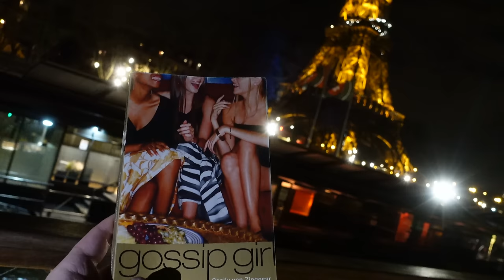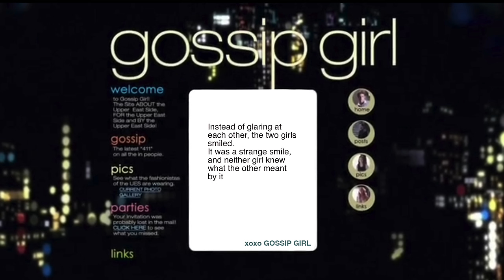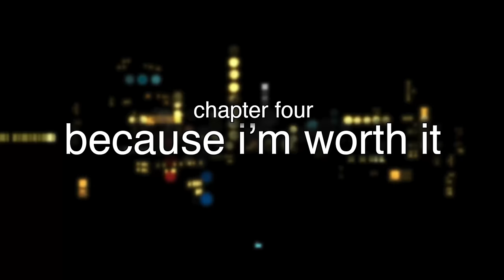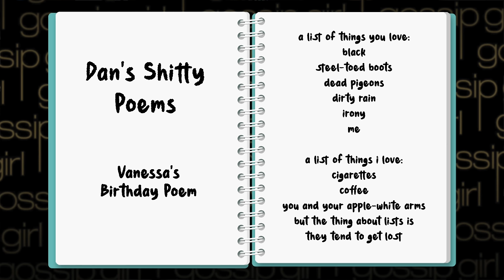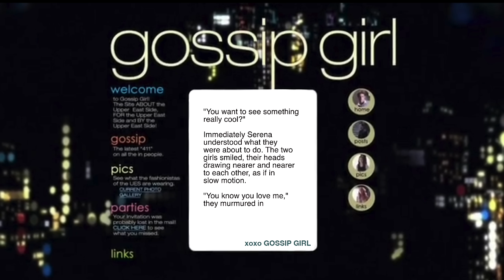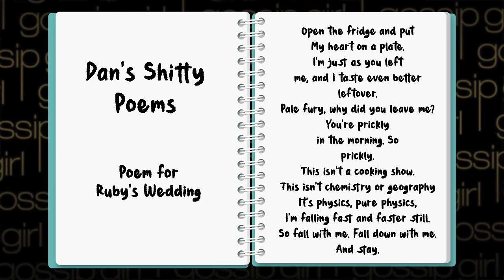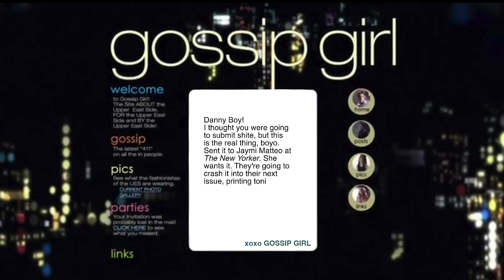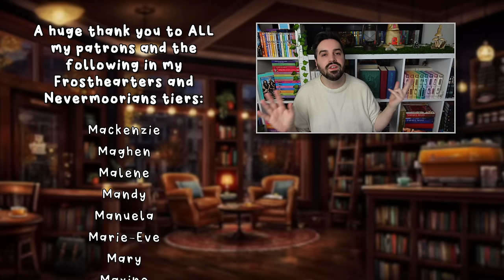I Read All 14 Gossip Girl Books So You Don’t Have To XOXO 💋📚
Go p*ss girl and come back to watch this video of me reading all 14 Gossip Girl books by Cecily von Zeigesar.

gavinbooktube(@)gmail(.)com

✨ Timestamps ✨
0:00 Hey, Upper East Siders
1:02 Introduction
4:13 Prologue
6:27 Chapter One: Gossip Girl
37:09 Chapter Two: You Know You Love Me
57:07 Chapter Three: All I Want is Everything
1:13:21 Chapter Four: Because I'm Worth It
1:30:42 Chapter Five: I Like It Like That
1:42:02 Chapter Six: You're the One That I Want
1:53:27 Chapter Seven: Nobody Does It Better
2:11:16 Chapter Eight: Nothing Can Keep Us Together
2:24:49 Chapter Nine: Only in Your Dreams
2:35:07 Chapter Ten: Would I Lie to You?
2:46:03 Chapter Eleven: Don't You Forget About Me
3:07:08 Chapter Twelve: It Had to Be You
3:21:55 Chapter Thirteen: I Will Always Love You
3:49:06 Chapter Fourteen: Gossip Girl Psycho Killer
4:11:04 Epilogue: XOXO Gossip Gav
4:12:44 Thank You for Watching and Goodbye!

✨ Books Mentioned ✨
Gossip Girl by Cecily von Zeigesar
You Know You Love Me by Cecily von Zeigesar
All I Want is Everything by Cecily von Zeigesar
Because I'm Worth It by Cecily von Zeigesar
I Like It Like That by Cecily von Zeigesar
You're the One That I Want by Cecily von Zeigesar
Nobody Does It Better by Cecily von Zeigesar
Nothing Can Keep Us Together by Cecily von Zeigesar
Only in Your Dreams by Cecily von Zeigesar
Would I Lie to You? by Cecily von Zeigesar
Don't You Forget About Me by Cecily von Zeigesar
It Had to Be You by Cecily von Zeigesar
I Will Always Love You by Cecily von Zeigesar
Gossip Girl Psycho Killer by Cecily von Zeigesar

✨ Patrons ✨
A huge thank you to ALL my Patrons and the following in the Nevermoorians and Frosthearters tiers (as of March 4, 2023):
Abby ✨ Abigail B. ✨ Alexandra Roselyn ✨ Allie ✨ Alysia ✨ Amanda K ✨ Amanda T ✨ Amiee ✨ Amy ✨ Andie ✨ Angela Ma ✨ Angela Mo ✨ Aslaug ✨ Astrid ✨ Ava ✨ Betty ✨ Bex ✨ BiblioQueer ✨ Blossom ✨ BooklovewithMelanie ✨ Booksnink ✨ Bryn ✨ Camilla ✨ Carmen ✨ Carol-Ann ✨ Caroline ✨ Cassi ✨ Chloe ✨ Christine and Bean ✨ Christmas Like the Holiday ✨ Claire ✨ Colleen ✨ Courtney ✨ Crystal ✨ Dainya ✨ Dana ✨ Dani D ✨ Dani H ✨ Dani S ✨ Danielle ✨ Danni ✨ Darcy ✨ Desiree ✨ Dr. Jade ✨ Eileen ✨ Elizabeth D ✨ Elizabeth W ✨ Emma M ✨ Emma S ✨ Emma W ✨ Erin ✨ Fi Clark ✨ Gabriela ✨ Gareth ✨ Genny ✨ Georgina ✨ Gretchen ✨ Hailee ✨ Harrie ✨ Hattie  ✨ Heather ✨ Holly A ✨ Holly M ✨ Isabelle ✨ Jadeyraereads ✨ Jayme ✨ Jelke ✨ Jenny ✨ Jill ✨ Jordan E ✨ Jordan He ✨ Jordan Hi ✨ Judith ✨ Juniper ✨ Kaitlyn ✨ Karissa ✨ Kat ✨ Katie ✨ Kayla  ✨ Kayla H ✨ Kelly ✨ Kelsey ✨ Kendra ✨ Kerry-Marie ✨ Kiki ✨ Kim ✨ Kirsty ✨ Kristen ✨ Lauren C ✨ Lauren H ✨ Leanne ✨ Lindsey ✨ Lisa J ✨ Lisa W ✨ Lori ✨ Louise ✨ Mackenzie ✨ Maghen ✨ Malene ✨ Mandy ✨ Manuela ✨ Marie-Eve ✨ Mary ✨ Maxine ✨ Megan ✨ Mia ✨ Mindy ✨ Minouschka ✨ Nickie ✨ Nicole ✨ Nina ✨ Novice Reviews ✨ Olivia ✨ Paige ✨ Petra ✨ Pris ✨ Rachael ✨ Rachel ✨ Rachel D ✨ Rebekah ✨ Renee ✨ Robyn ✨ Ryan ✨ Samantha ✨ Samantha N ✨ Sarah ✨ Sarah ✨ Sarah S ✨ Shannon ✨ Somerset ✨ Stefana ✨ Steph ✨ Steph Loves ✨ Susan ✨ Tammy ✨ Tayli ✨ Tessie ✨ Tiffany ✨ Tilly and the Books ✨ Tobi ✨ Tracey ✨ Undine ✨ Victoria ✨ WooCatSuko ✨ Wren